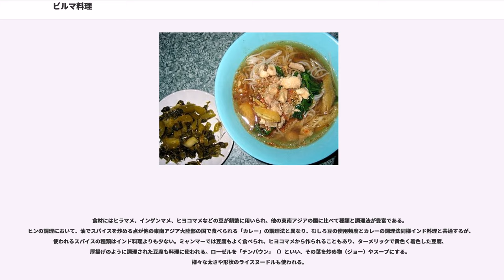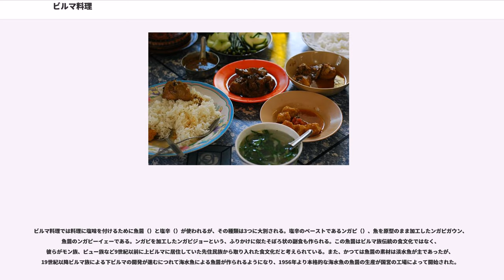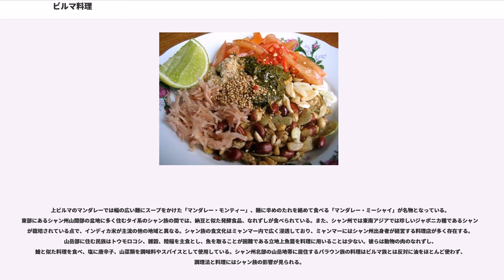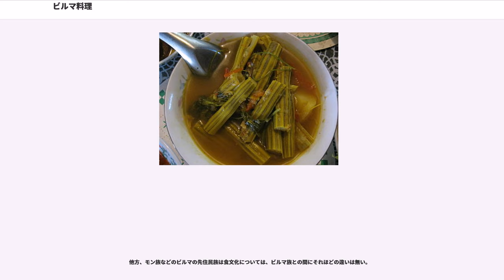ビルマ料理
ビルマ料理（ビルマりょうり）またはミャンマー料理（ミャンマーりょうり）とは、東南アジアのミャンマー（旧称ビルマ）で食べられている郷土料理である。スパイスの使用が比較的抑えられている点と、油を多用する点に特徴がある。この項目では、ミャンマーの多数派民族であるビルマ族の食文化を中心に、ミャンマー（ビルマ）の食文化について解説する。

米（）が主食に据えられ、1,2種類の副菜を添えて大量の米を食べるのが基本的なビルマ族の食事スタイルである。後述するシャン米、もち米も食べられているが、ミャンマーの食卓にはインディカ米が上ることが多い。都市部では朝食を外食で済ませることも珍しくなく、屋台や軽食堂では米以外にモヒンガー（）、オンノ・カウスェー（）といった麺類、ナン（）に油条（）といったインド系や中華系の軽食も食べられている。一方昼食と夕食には米が欠かせず、米と副菜を一緒に食べるのが一般的なミャンマーの食卓のスタイルである。

副菜は、日本では便宜上カレーと称されることもある「ヒン」（）という煮込み料理が中心であり、ヒンは「おかず」「副菜」の同義語としても使われる。タマネギ（トマトが加わる場合もある）をベースとして煮込み、具はブタ、ウシ、ヒツジ、ニワトリの肉と内臓、魚介類、野菜であり、調味料は具に応じて使い分けられる。その種類は、煮込み時間によって水気の多いシーレー・イェーレー、水気が無くなるまで煮込んだシービャン（スィービャン）の2つに大別される。どちらも多量の油を使って青トウガラシを多用しない点に特徴があり、スパイスの種類は限られる。食材の風味とエキスを含んだ油が美味とされ、具とともに油も食される。インド風のヒンは「カラーヒン」と呼ばれ、スパイスの種類が多いのが特徴である。ミャンマー内での健康に対する関心の高まりから油の使用を抑える傾向もあるが、なお多くの油が料理に使われている。

油分の多いヒンに対してスープや和え物には野菜が多く使われ、淡白な味付けの料理が多い。

富裕層では朝昼夜の三食で様々な種類の副菜が米に添えられる。中流層では朝は一菜、昼は一汁二菜、夕食は二菜となり、農民は三食全て一菜という構成が常態となっている。

食材にはヒラマメ、インゲンマメ、ヒヨコマメなどの豆が頻繁に用いられ、他の東南アジアの国に比べて種類と調理法が豊富である。ヒンの調理において、油でスパイスを炒める点が他の東南アジア大陸部の国で食べられる「カレー」の調理法と異なり、むしろ豆の使用頻度とカレーの調理法同様インド料理と共通するが、使われるスパイスの種類はインド料理よりも少ない。ミャンマーでは豆腐もよく食べられ、ヒヨコマメから作られることもあり、ターメリックで黄色く着色した豆腐、厚揚げのように調理された豆腐も料理に使われる。ローゼルを「チンバウン」（）といい、その葉を炒め物（ジョー）やスープにする。様々な太さや形状のライスヌードルも使われる。

発酵させた茶葉（ラペソー、）が食材として使われる点は東南アジアでも珍しい。ビルマには「肉は豚、果物はマンゴー、葉は茶」という言葉があり、ビルマにおいて茶は葉菜を代表する食材とされている。また、茶葉はシロップをかけて菓子としても食されている。タイ北部にも茶葉を食する習慣があり、かつては発酵させた茶葉を食後に味わっていたが、現在ではハイゴショウ（""）の葉でショウガなどを包んだミアン（เมี่ยง、）が食べ茶の習慣に代わっている。

ビルマ料理では料理に塩味を付けるために魚醤（）と塩辛（）が使われるが、その種類は3つに大別される。塩辛のペーストであるンガピ（）、魚を原型のまま加工したンガピガウン、魚醤のンガピーイェーである。ンガピを加工したンガピジョーという、ふりかけに似たそぼろ状の副食も作られる。この魚醤はビルマ族伝統の食文化ではなく、彼らがモン族、ピュー族など9世紀以前に上ビルマに居住していた先住民族から取り入れた食文化だと考えられている。また、かつては魚醤の素材は淡水魚が主であったが、19世紀以降ビルマ族による下ビルマの開発が進むにつれて海水魚による魚醤が作られるようになり、1956年より本格的な海水魚の魚醤の生産が国営の工場によって開始された。

ニンニク、タマネギを炒める際に使用された油「スィー・ジェッ」は、広い用途のある調味料として有名である。甘味料としてサトウキビの砂糖やパームヤシから作られるパームシュガー（）、タマリンド（）や柑橘類で酸味を付けるが、この点は他の東南アジア諸国と共通する。

多民族国家であるミャンマーには、民族ならで...